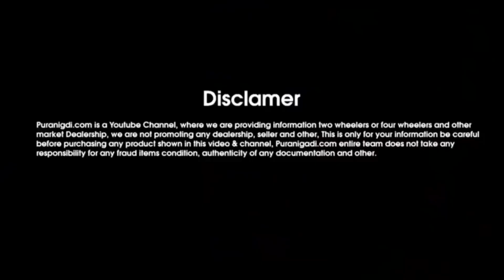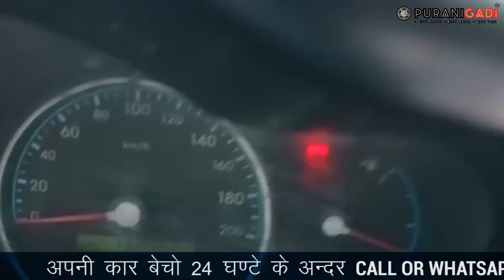Second hand Hyundai i10 Car for Sale, Used Hyundai i10 Car Price, Second hand Car Under 1 Lakh